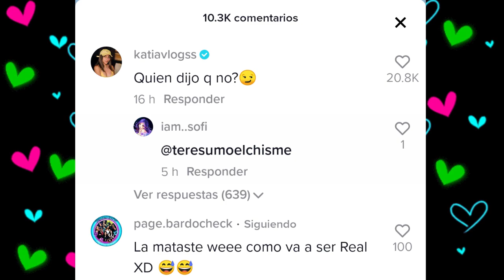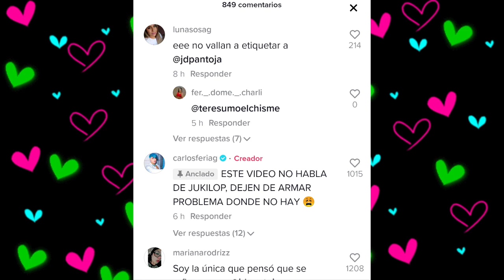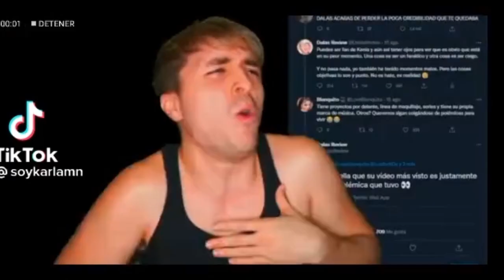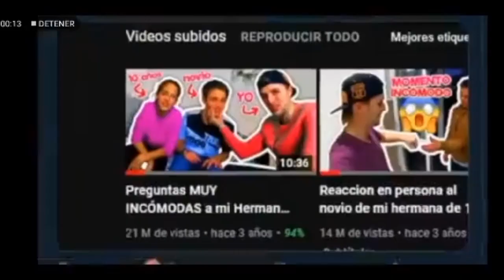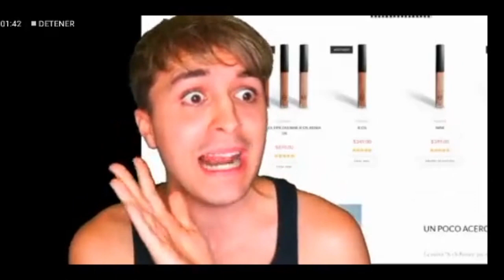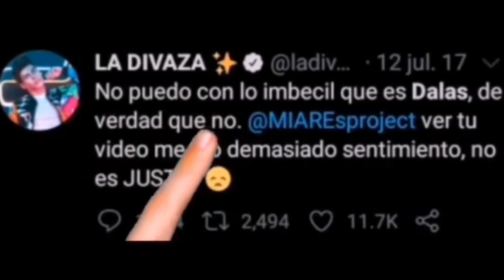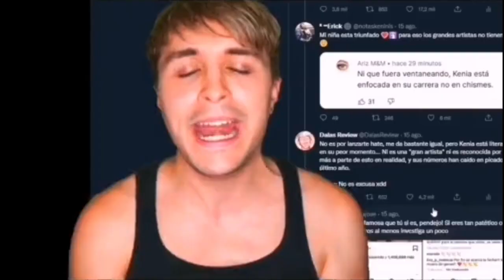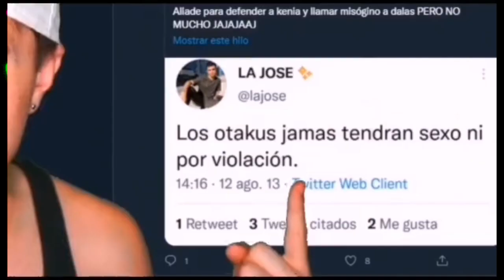CHISMESUMO#156(PART2)DALAS vs KENINIS JOSE DIVAZA/JD no es LADYYOUTUBE/ CESAR prefiere besos de KIM